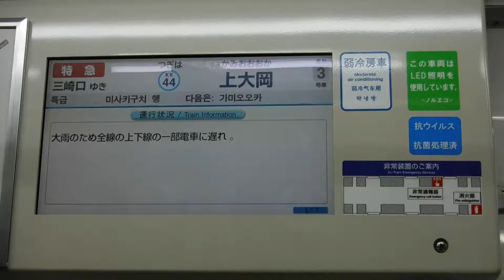京急線53H特急三崎口行き600形601-1〜601-8編成3号車601-3両ドア上の表示を撮影！大雨のため全線の上下線の一部電車に遅れ！【令和2年7月26日日曜日】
京急線南太田駅〜井土ヶ谷駅間を走行中の、下り8両編成53H特急三崎口行き600形601-1〜601-8編成3号車601-3両から撮影。

南太田駅〜井土ヶ谷駅間を走行中の、京急線下り8両編成53H特急三崎口行き600形601-1〜601-8編成3号車601-3両から見た、ドア上の表示を撮影。
特急　　　　次は
三崎口ゆき　KK44 上大岡　3号車
大雨のため全線の上下線の一部電車に遅れ。

601-3